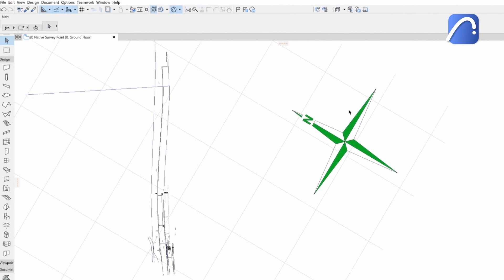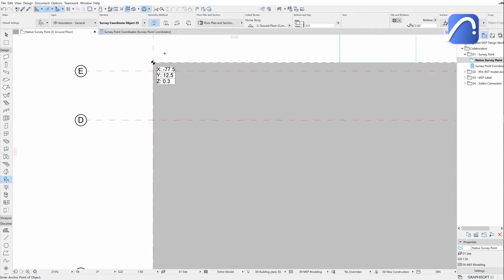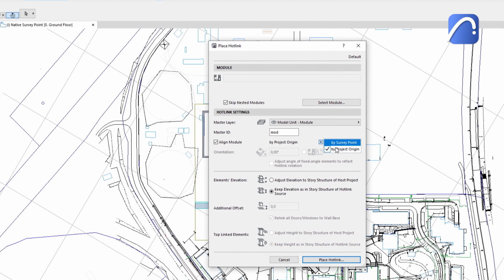Archicad 25 - Native Survey Point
Streamline your coordination workflows thanks to the native Survey Point in Archicad 25.

The Survey Point enables easier, centralised handling of real-world coordinates in all Open BIM workflows. Survey Point supports IFC and BCF file exchange, and also provides better interoperability with conventional (e.g. DWG) file formats.